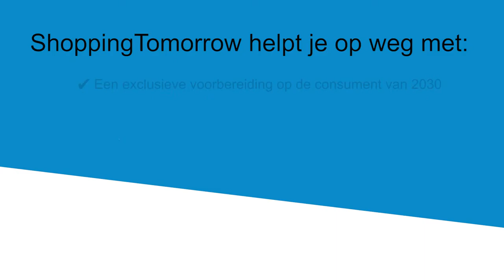ShoppingTomorrow levert extra exposure op voor Eperium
Tjerk de Vreeze van Eperium neemt al drie jaar deel aan de ShoppingTomorrow expertgroepen, waarvan twee jaar als voorzitter. Hij is voorzitter geworden, omdat het je met veel bedrijven en experts in contact brengt.
ShoppingTomorrow helpt je op weg met een netwerk van circa 450 e-commerceprofessionals en extra exposure voor jouw organisatie.